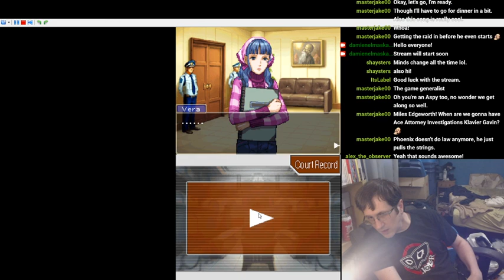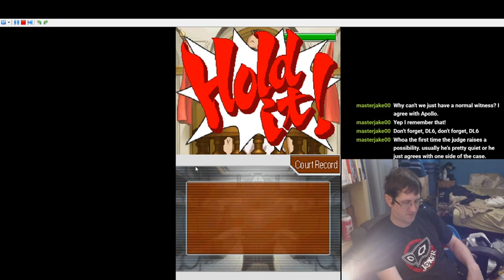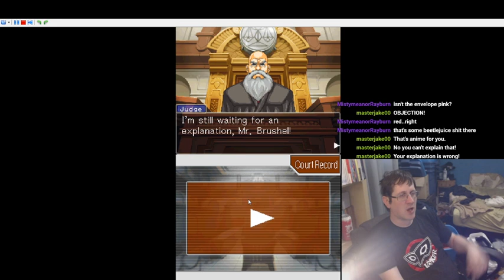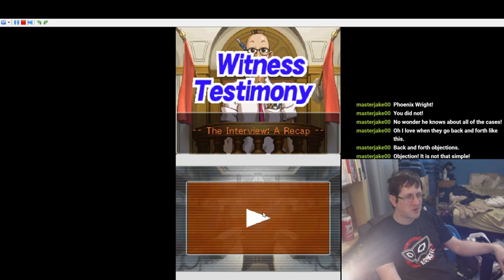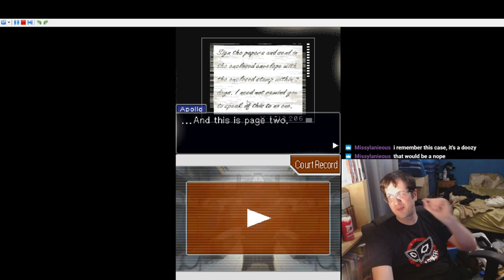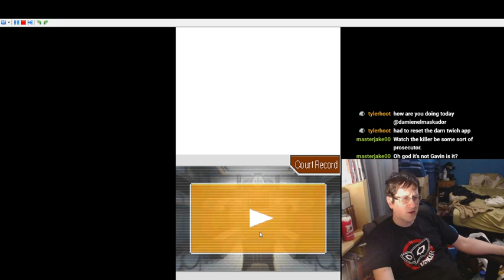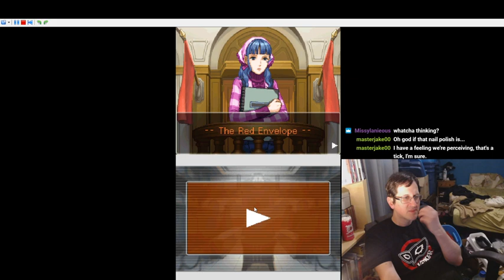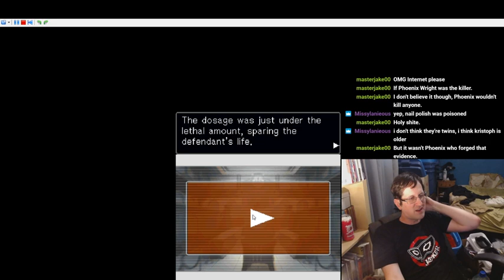Apollo Justice End of Chapter 4? Or will it resume after a long recess?